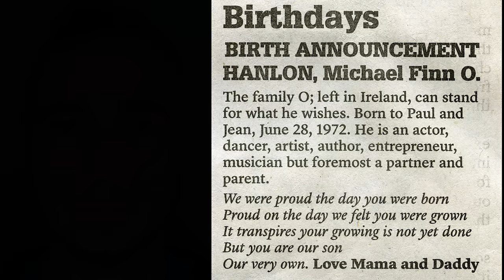The Change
Directed by Hanlon McGregor & Mihaly Szabados

WRITTEN BY   RICH AUCOIN

PRODUCED BY  RICH AUCOIN
                            JOEL WADDELL

VOCALS    RICH AUCOIN

VOCAL SAMPLES LOUISE DOYLE
    HALEY KERR
    BABETTE HAYWARD

CHOIR   ROSE COUSINS
    MARGOT DURLING
    BABETTE HAYWARD
    MELANIE STONE
    STEWART LEGERE
    VIRGIL MUIR
    JEFF TORBERT

INSTRUMENTS DOHERTY UPRIGHT PIANO
    CHICKERING GRAND PIANO
    YAMAHA C7 GRAND PIANO
    BALDWIN GRAND PIANO
    WURLITZER ELECTRIC PIANO
    OBERHEIM TVS-1
    ROLAND JD-XI
    SLINGERLAND DRUMKIT
    PERFORMED BY RICH AUCOIN

    PERFORMED BY MATT MCQUAID

    CROWN DRUMKIT
    PERFORMED BY PAUL KEDDY

    DUMBEK
    TABLA
    PERFORMED BY RYAN GRAY

    EPIPHONE LES PAUL ELECTRIC GUITAR
    PERFORMED BY JEF SIMMONS

    PERFORMED BY ALEX MEADE

    EPIPHONE LES PAUL STUDIO ELECTRIC GUITAR
    PERFORMED BY JASON VAUTOUR

    LYON & HEALY 85 HARP
    PERFORMED BY ELLEN GIBLING

    CASAVANT CHURCH ORGAN
    PERFORMED BY PETER TOGNI

    FOX RENARD BASSOON
    YAMAHA BARITONE SAXOPHONE
    PERFORMED BY DEVIN WESLEY

    YAMAHA YSL-691 TENOR TROMBONE
    PERFORMED BY ANDREW JACKSON

    CONN 8DR FRENCH HORN
    PERFORMED BY MICHAEL CHISHOLM

RECORDED BY DARREN VAN NIEKERK AT SONIC TEMPLE, HALIFAX
    JEAN-BRUNO PINARD AT PLANET STUDIOS, MONTREAL
    HOWARD BILERMAN AT HOTEL 2 TANGO, MONTREAL
    DIEGO MEDINA AT OLD CONFIDENCE LODGE, RIVERPORT
    THOMAS STAJCER AT NEW SCOTLAND YARD, DARTMOUTH
    ALEX MEADE AT MOUSTACHE, HALIFAX
    JOEL WADDELL AT PINE STUDIOS, DARTMOUTH
    RICH AUCOIN AT UNDERGROUND, HALIFAX

MIXED BY  HOWIE BECK AT STUDIO H, TORONTO

MASTERED BY NOAH MINTZ AT LACQUER CHANNEL, TORONTO

PUBLISHER THIRD SIDE MUSIC

LYRICS:

stop you can’t help it’s changing
why do you want control?

it’s running with and without you
it’s moving in and around you
there’s nothing you can hold onto

cause the change is in you
when you let go to it all

and now
i’m a free man
once I could swim

this wonderland that we’re haunting
i understand why we do